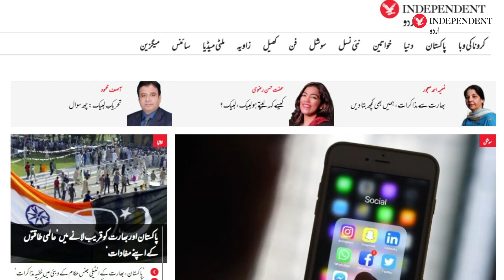Temporary BAN on social media in Pakistan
پاکستان میں سوشل میڈیا عارضی طور پر بند